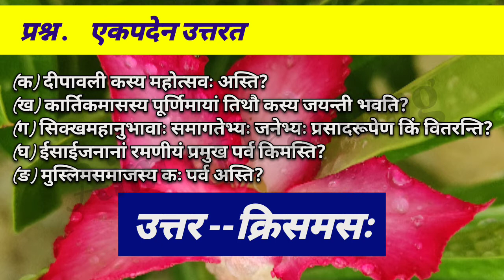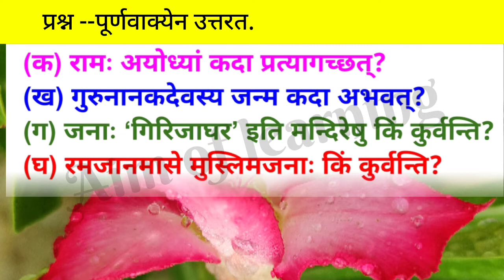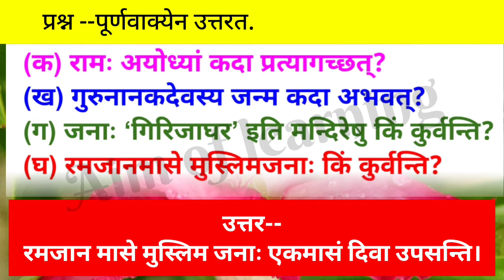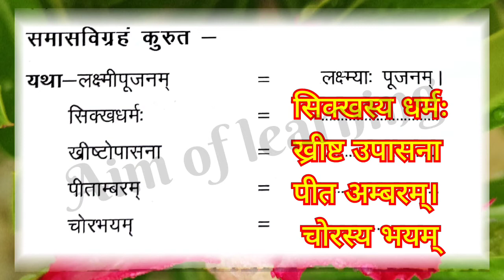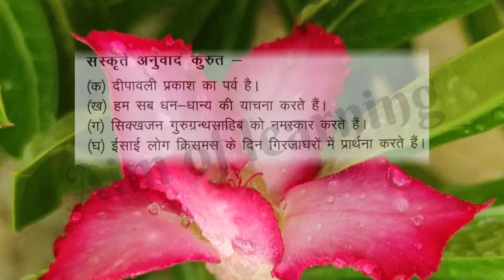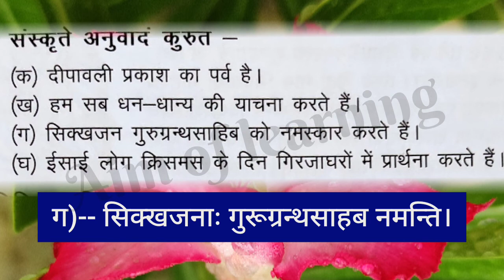Sanskrit class 8 chapter 3 अस्माकम् पर्वाणि प्रश्न उत्तर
Upboard Sanskrit class 8 chapter 3 अस्माकम् पर्वाणि प्रश्न उत्तर
मेरी अन्य वीडियो देखने के लिए नीचे दिए गए link पर click करके देख सकते हैं---

Link-3

Link-6
Animals name in Sanskrit Hindi English